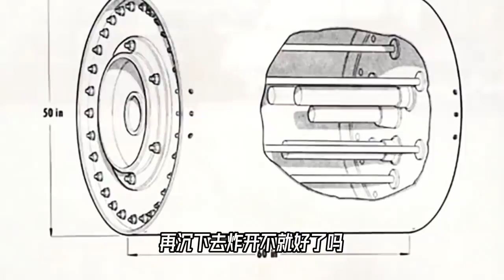事实证明，美国人就是玩不好“跳弹”【科学火箭叔】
本频道制作的所有视频都是为了向观众传递有趣的科普知识，绝对符合平台的使用政策。 英国人在二战时发明了一枚奇怪的炸弹，美国人看到觉得不错，就想回去把它变成自己的，结果一不小心玩大了，这个炸弹叫做“跳弹”